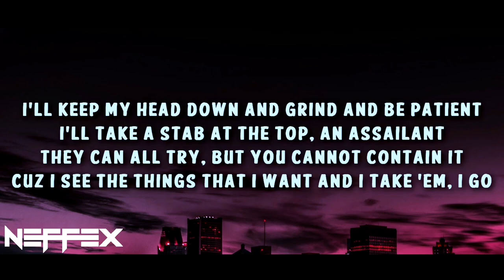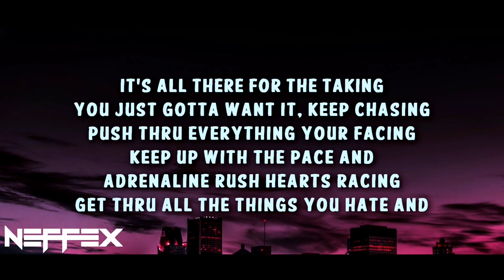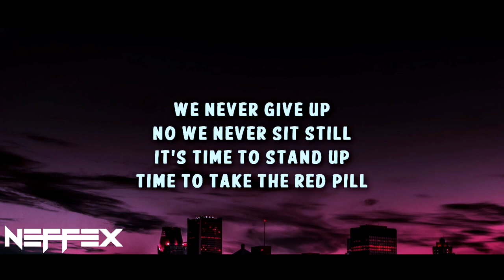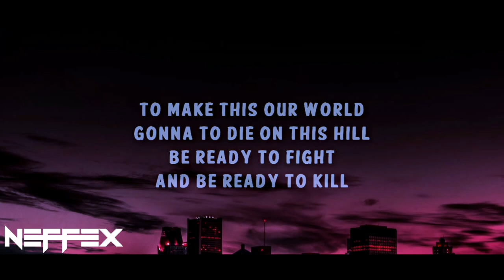NEFFEX - Ready To Kill 🐺 Lyrics [Copyright-Free] | Royalty Free Music | No Copyright Music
This is the lyrics video of the song 'Ready To Kill' which is provided by @neffexmusic | Revealing The "Ready To Kill" Side of NEFFEX 📈 Royalty Free Music 🎶 You Won't Believe!

Hi there! Today's video is all about the new NEFFEX song called "Ready To Kill"!
If you're a NEFFEX fan, you'll definitely love this song! In addition to the song, I've also created a Lyrics music video for "Ready To Kill" that features some cool animation and graphics. The lyrics are amazing and the music is beautiful!

Lyrics for "Ready To Kill!" by NEFFEX:

VERSE 1:
You cannot stop me
Imma make it to the top spot see
Call it confident, not cocky
You cannot break me
This world’s mine for the taking
Got an itch man, I’m aching
I’ll keep my head down and grind and be patient
I’ll take a stab at the top, an assailant
They can all try, but you cannot contain it
Cuz i see the things that I want and I take ‘em
I go

Push myself to the brink, no limit
Do what it takes to be free committed -
I’m a little obsessed with things I’ll admit it
But that’s what it takes to get a freedom ticket -
Got a killer instinct and it’s just the beginning
Breaking down walls and the herd start thinning
And the more you push see the fat start trimming -
Till, you’re the only one standing up straight winning

PRE: (2x)
We never give up
No we never sit still
It’s time to stand up
Time to take the red pill
To make this our world
Gonna to die on this hill
Be ready to fight
And be ready to kill

VERSE 2:
It’s all there for the taking
You just gotta want it, keep chasing
Push thru everything your facing
Keep up with the pace and
Adrenaline rush hearts racing
Get thru all the things you hate and
Don’t let the others in charge of your dreams
They don’t know just what it takes to be seen
You steer the ship, take control of your team
And if your alone, then a one man army -
So you better be starving
And you better be carving
Thru the hate keep marching
And everyday keep charging
Ahead till you get what you want what you dream
Regret is a thing of the past and you’ll see
That you’ve always had it inside it’s the key
To making the most of this life believe

*INSTRUMENTAL DROP:
Then it’s your chance to be Ready To Kill! (2x)

OUTRO:
Then it’s your chance to be Ready To Kill!

7 key moments in this video
0:00 - NEFFEX - Ready To Kill [Copyright-Free]
0:18 - YOU CANNOT BREAK ME
0:28 - PUSH MYSELF TO THE BRINK
0:32 - I'M A LITTLE OBSESSED WITH THINGS
0:51 - BE READY TO FIGHT
1:00 - TIME TO TAKE THE RED PILL
3:33 - NEFFEX - Ready To Kill Ending